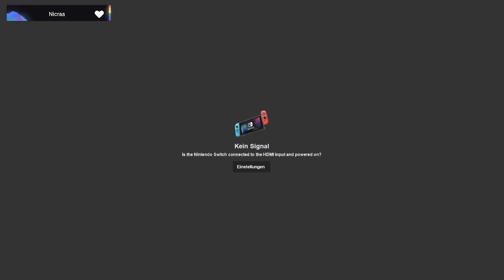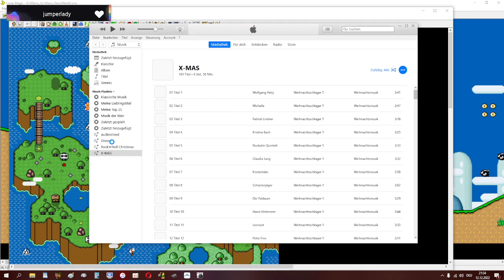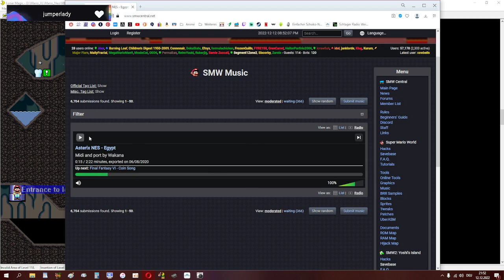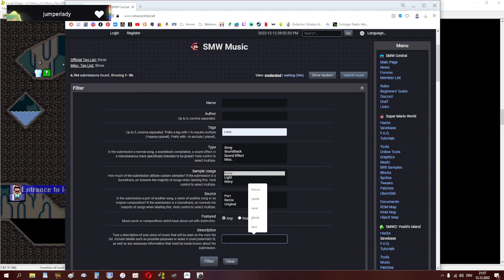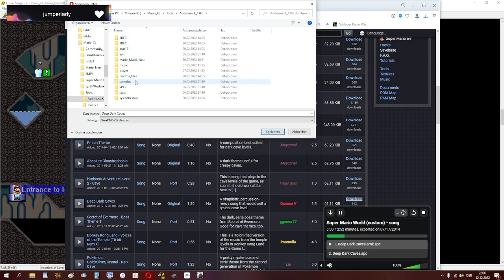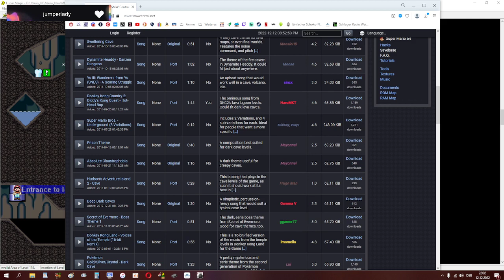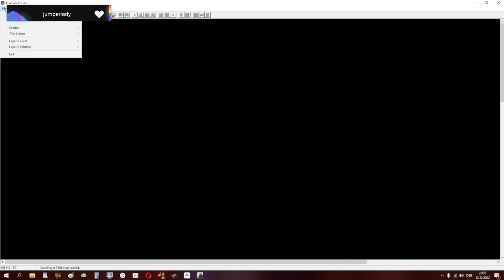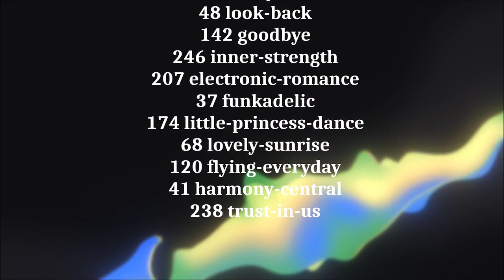Stream-VoD vom 12.12.2022 - Super Mario Odyssey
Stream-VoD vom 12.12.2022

Urlaubszeit! Jeden Tag ein Stream :)